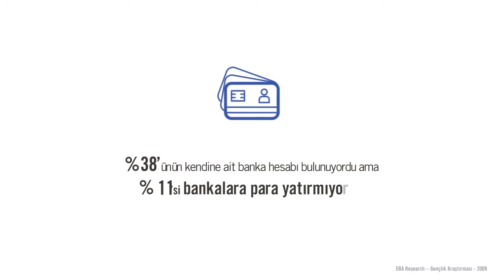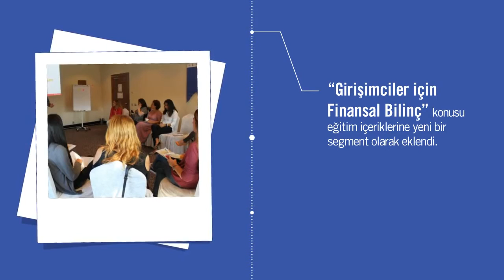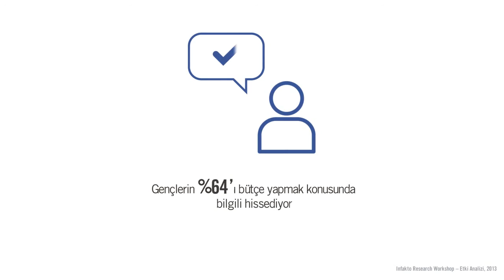Paramı Yönetebiliyorum da neler yaptık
Paramı Yönetebiliyorum  Projesi 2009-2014 Bilgilendirme